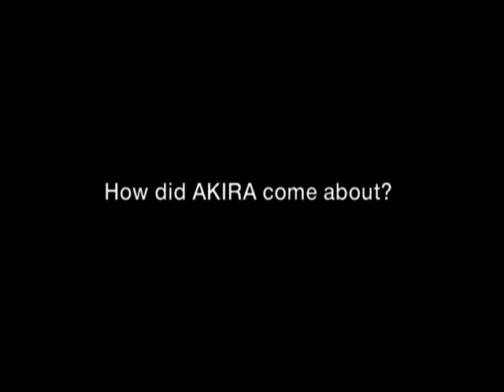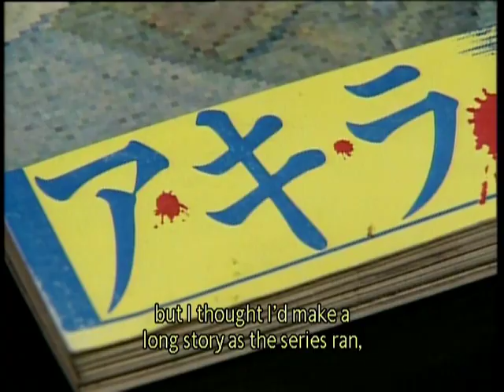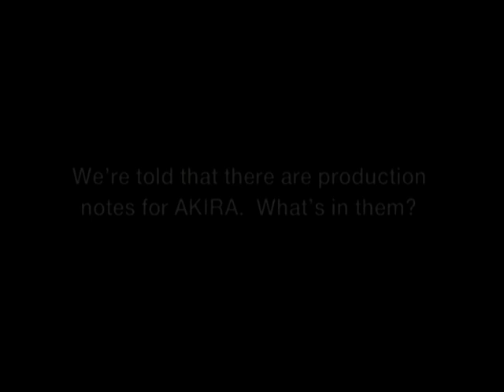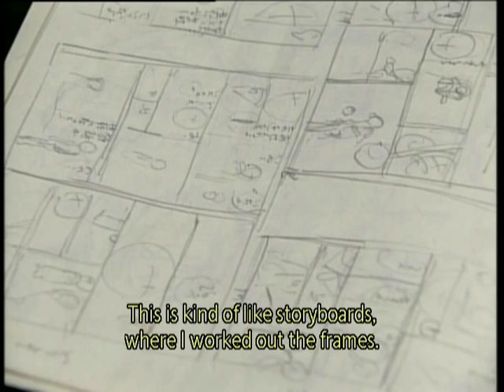Interview with Akira creator Katsuhiro Otomo (1/4)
This interview was conducted after the movie was completed. It was originally included on the Japanese Laserdisc of Akira, released in 1993 by Pioneer LDC.

Questions

1. How did Akira come about?

2. What were your guidelines in creating the Akira world?

3. We're told that there are production notes for Akira. What's in them?